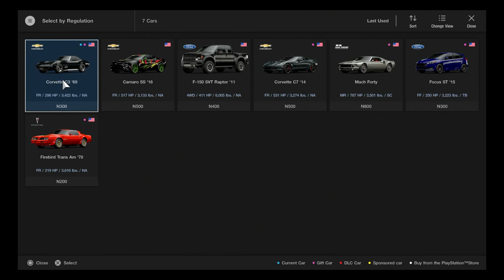69 Corvette C3 vs Viper, Ford GT and More!